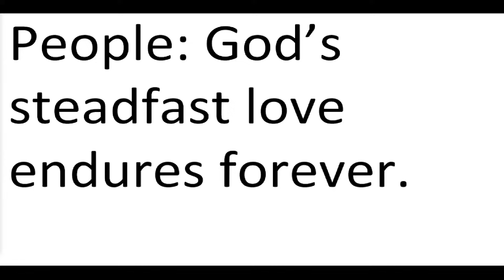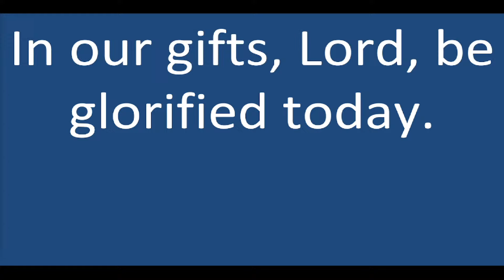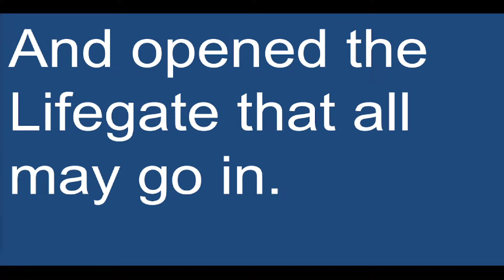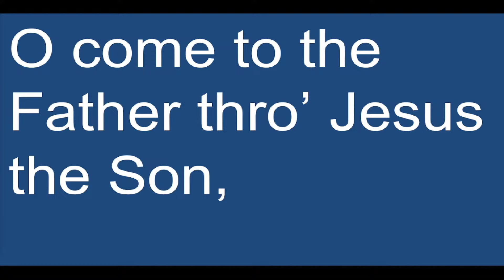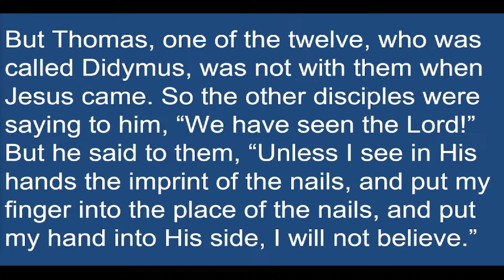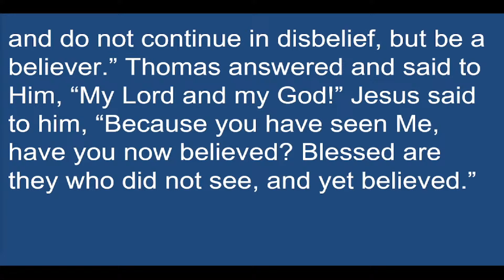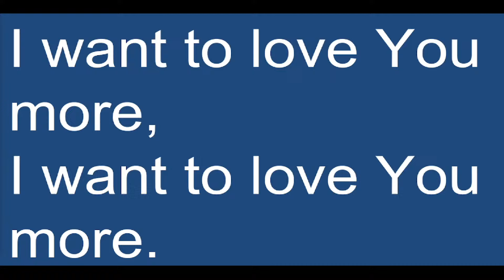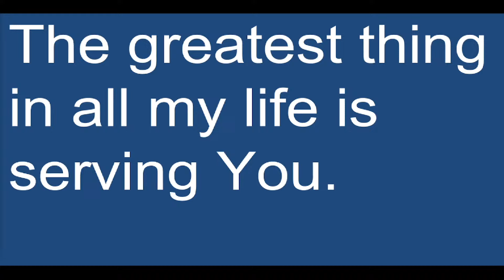FBC Sunday Service 6/30/24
First Baptist Church DeKalb Sunday Service 6/30/24
Guest Pastor Rev. Dr. Robert Price